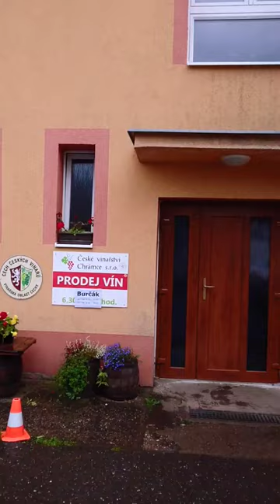きのこ狩り🍄行った日 in Czech🇨🇿 / Mushroom🍄 picking in Czech🇨🇿